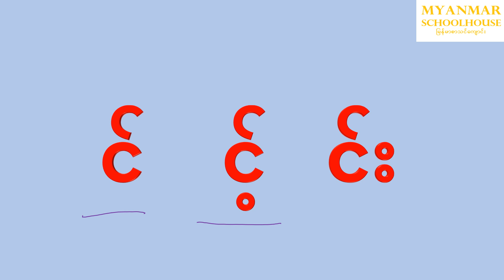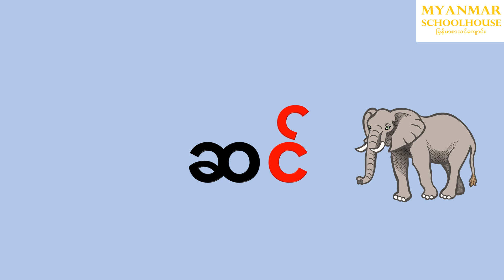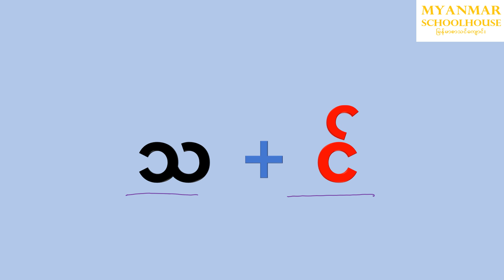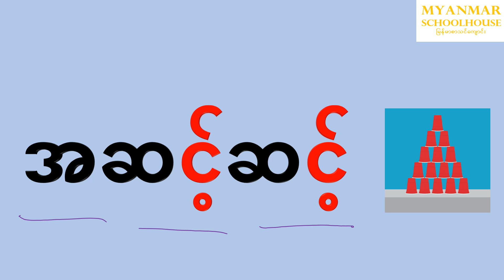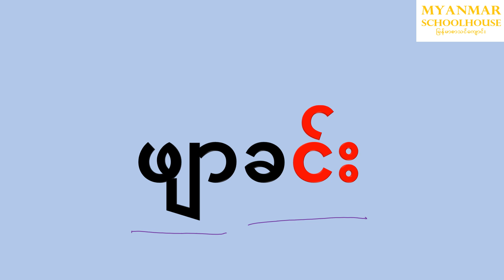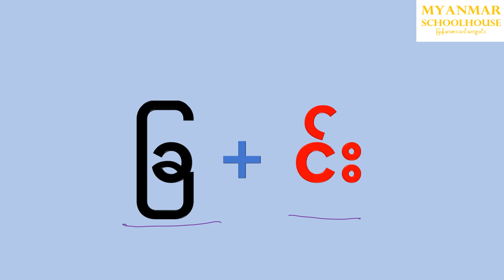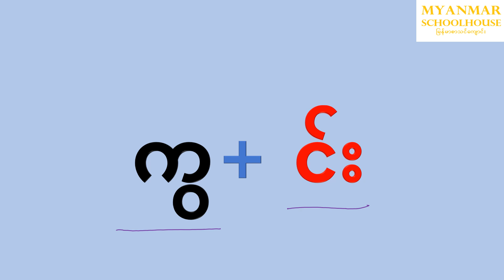ဒုတိယတန်း သရ စာလုံးပေါင်း သင်ခန်းစာ - ၁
ဒီနေ့ သင်ခန်းစာကို  ဒုတိယတန်း ဖတ်စာအုပ် နှင့် ပူးတွဲလေ့လာပါ။